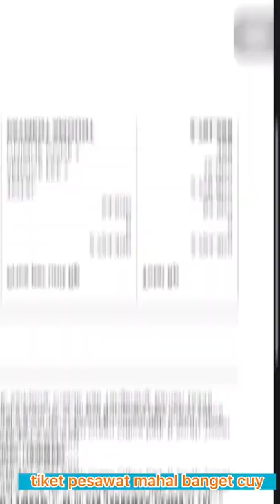KERJA APA BANG DI ALOR?? (Thresher Shark Indonesia)